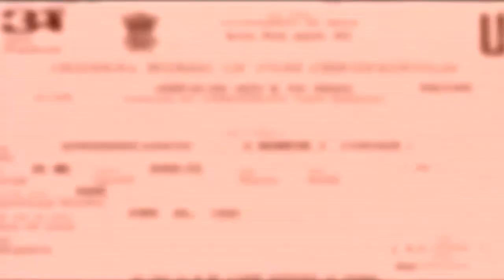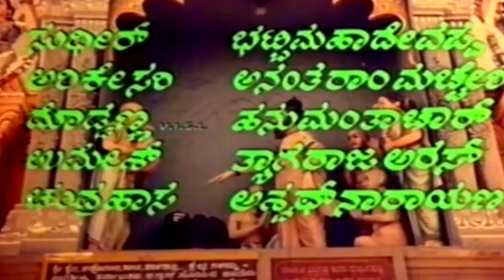Sri Yedeyuru Siddalingeshwara Kannada Full HD Movie | Devotional Movies | Srinath, Geetha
Watch Sri Yedeyuru Siddalingeshwara Kannada Full HD Movie | Devotional Movies | Srinath, Geetha

Movie : Sri Yedeyuru Siddalingeshwara
Starring : Srinath, Jai Jagadish,Geetha,Aarathi,Leelavathi.
Directed By : Hunsur Krishna Murthy
Produced By : J. Chandulala Jain